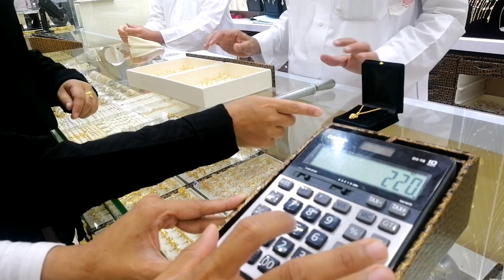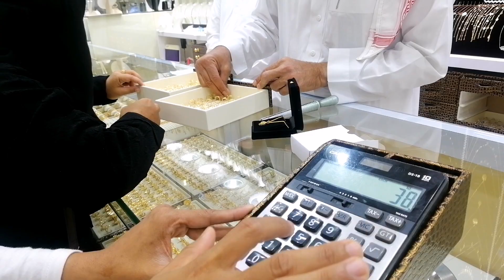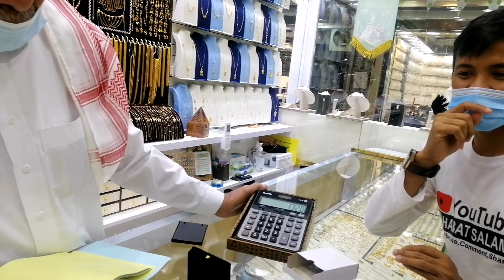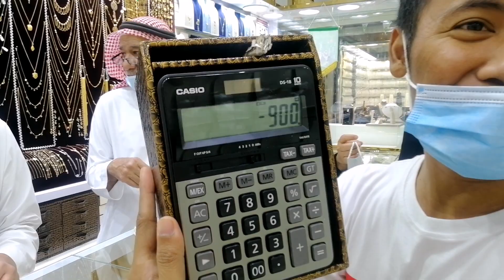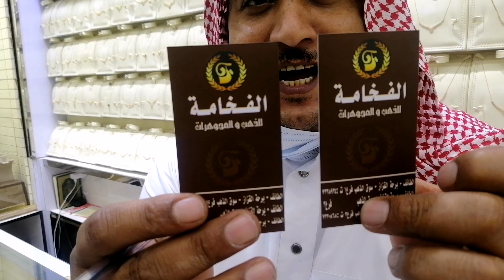HARGA EMAS TERKINI SETELAH DI BUKANYA UMROH BERTAHAP DI SAUDI ARABIA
Assalamualaikum sahabat
Apa kabar semua sahabat di mana pun berada
Kali ini Fitria denafa bersama sahabat Salam ingin memberikan Informasi tentang harga emas menjelang di bukanya umroh dan sahabat bisa tonton langsung di video seperti apa harga emas di saudi saat ini